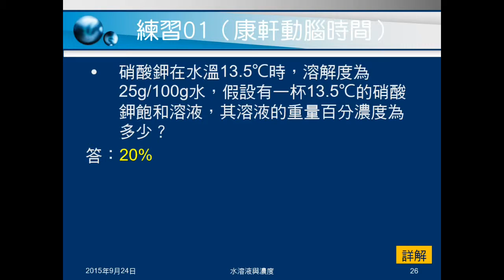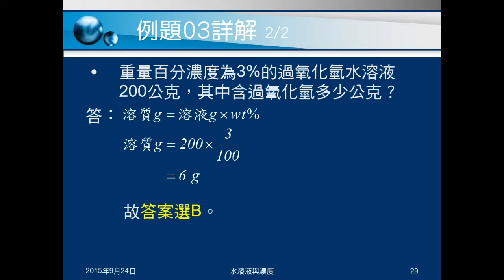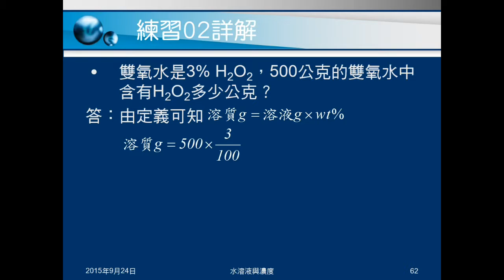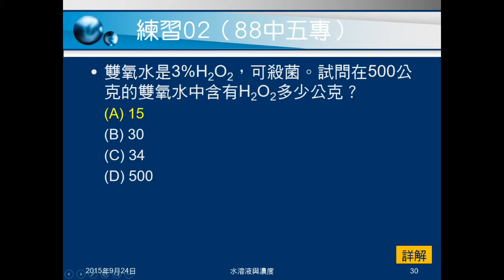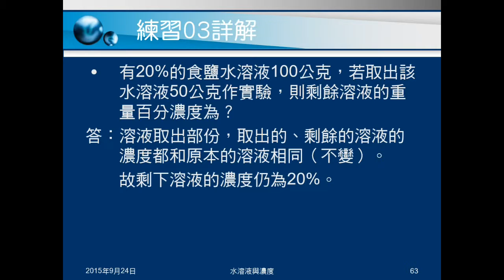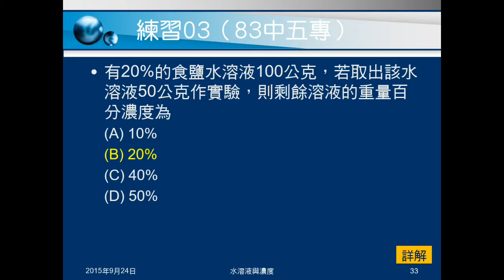104學年國二理化＿物質的世界18：例題03、04；練習02、03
例題03、練習02都給重量百分濃度、溶液質量，求溶質質量。例題04、練習03都是問取出部份溶液後，剩餘溶液的濃度。